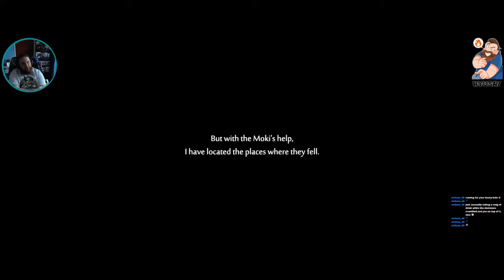Ori and The Will Of The Wisps: Session #1